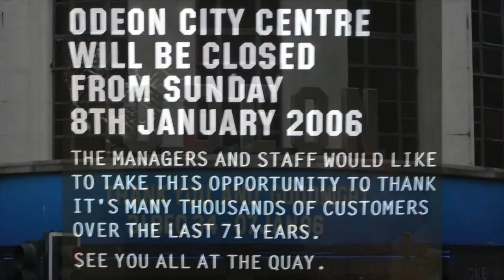Odeon Cinema, Glasgow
Opened as the Paramount Cinema in 1934 and designed by Verity and Beverley, the cinema was sold to the Odeon chain in 1939 and traded until 2006 when it finally closed.